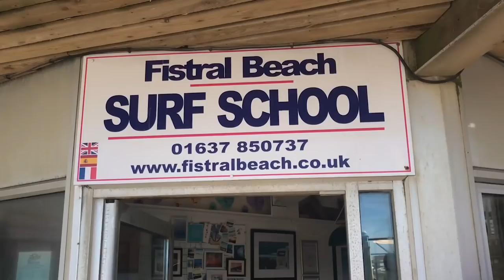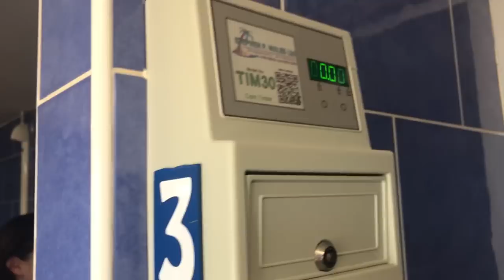VLOG #1: SURFING IN NEWQUAY!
Thank you to Fistral Beach Surf School for the awesome surf lesson!

First song: Sun Melt Waves by Gavin Luke
Second song: My Heart Goes by Mikael Persson